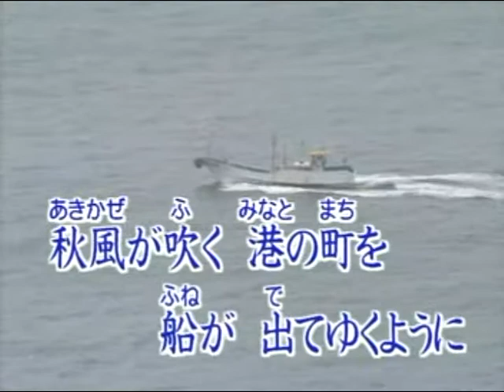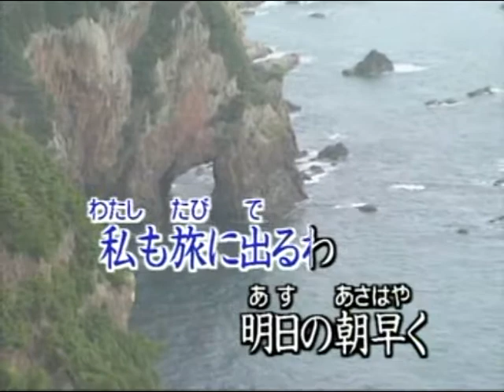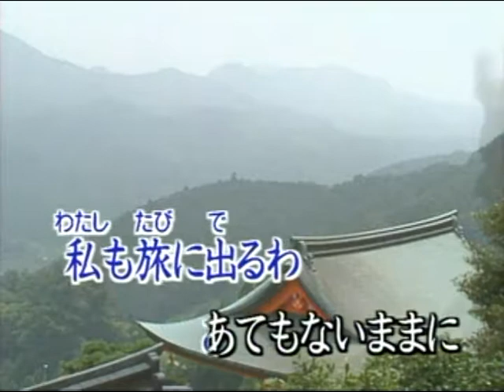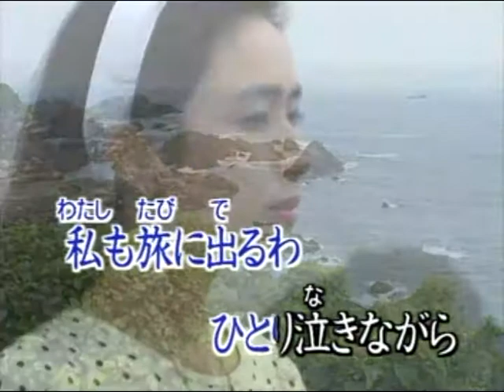心のこり / 細川たかし / 秀容 翻唱